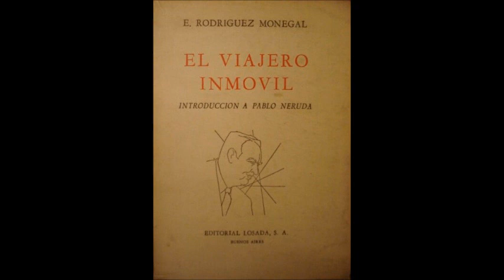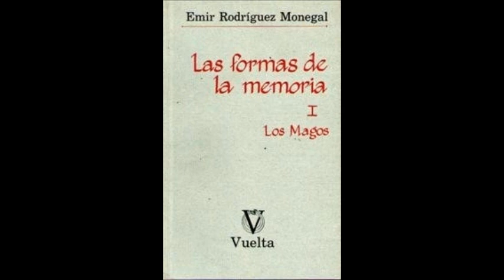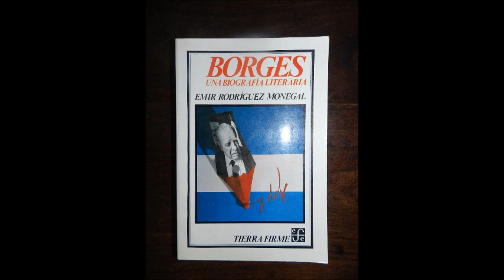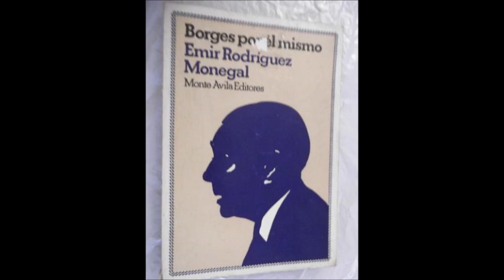Domingo Bordoli entrevista a Emir Rodríguez Monegal